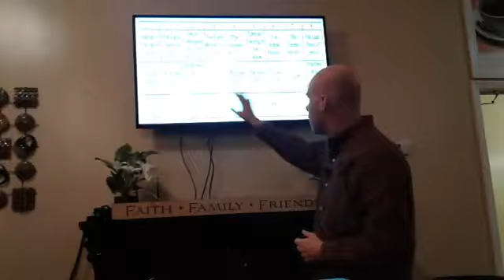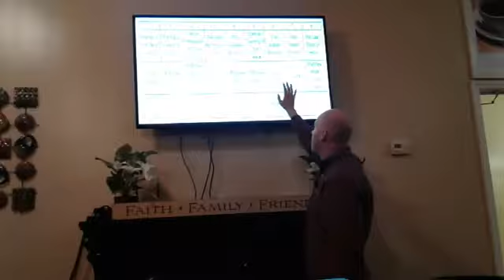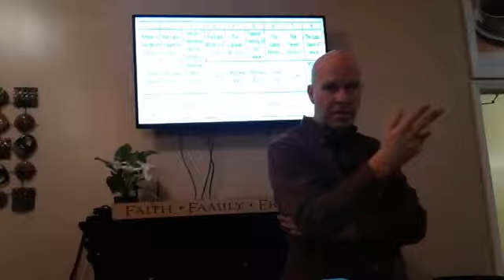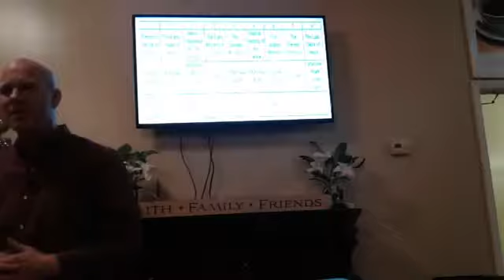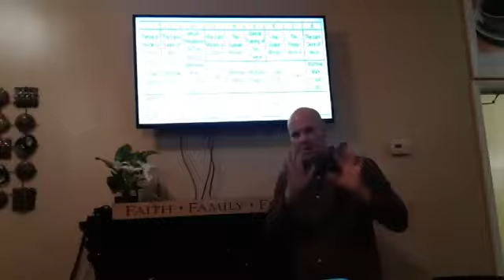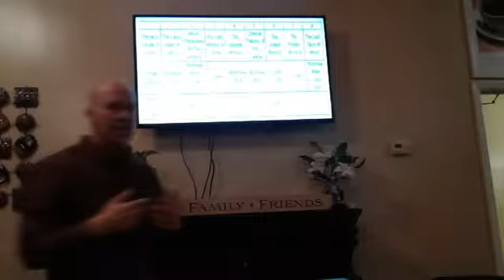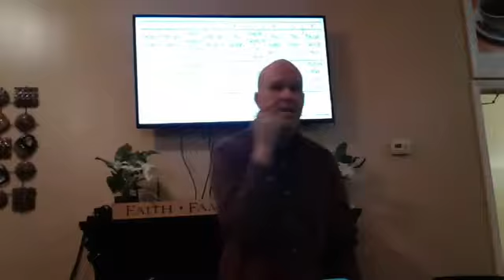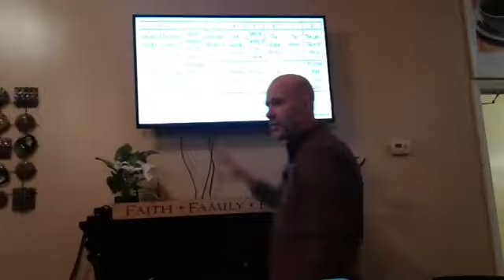The Life of Christ, p.2 (02-26-20)